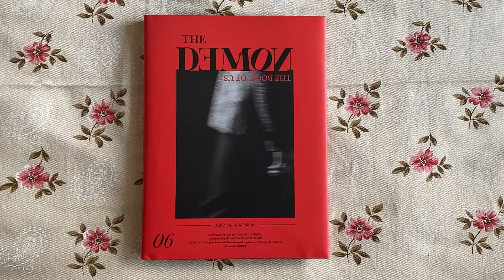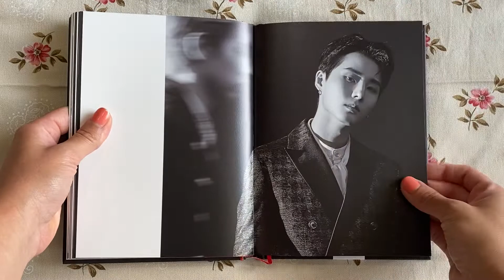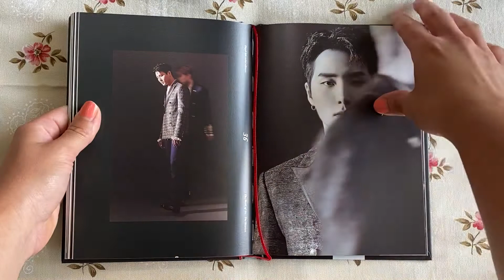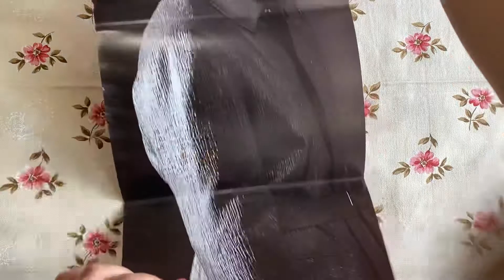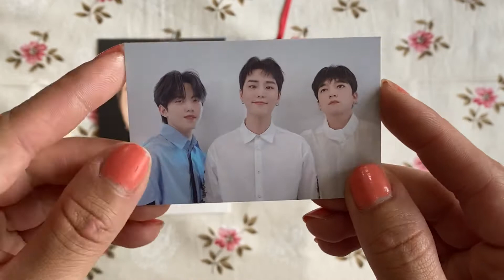Unboxing DAY6 6th Mini Album The Book Of Us: The Demon (Midnight Ver).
Tracks:
1.해와 달처럼 (Day and Night)
2.Zombie
3.Tick Tock
4.Love me or Leave me
5.때려쳐 (STOP)
6.1 To 10
7.Afraid
8.Zombie (English ver.)